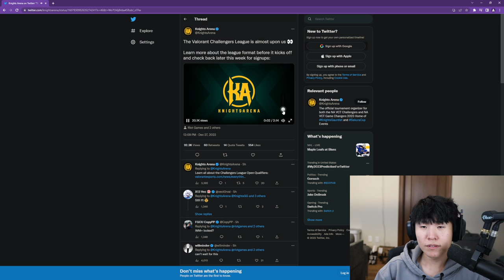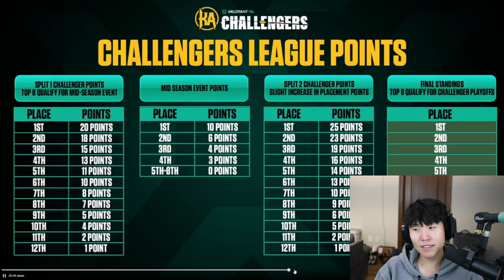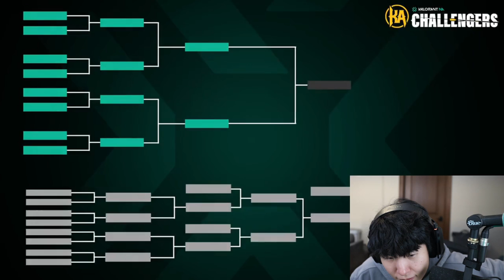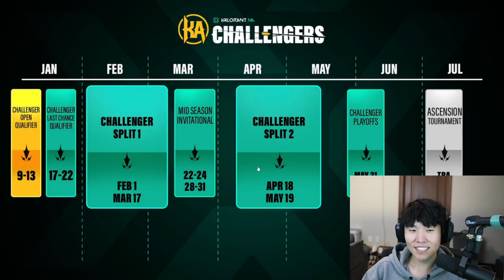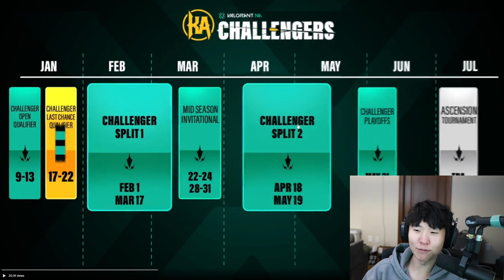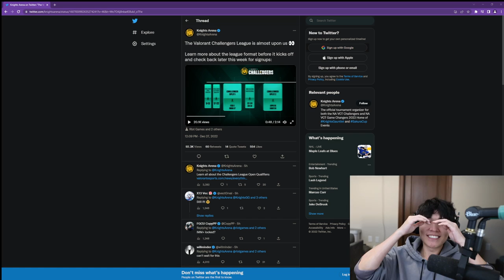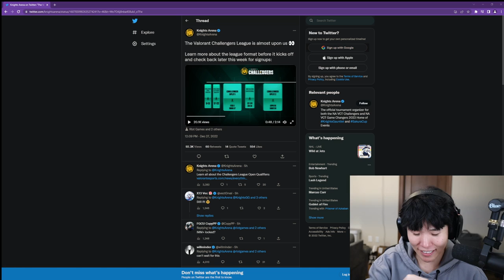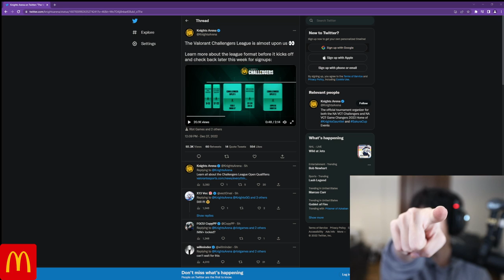MikikeiVod "DisguisedToast" Raiding with Max and Shroud |World of Warcraft ^_^ 12|27|22